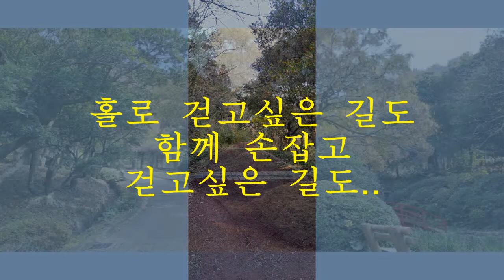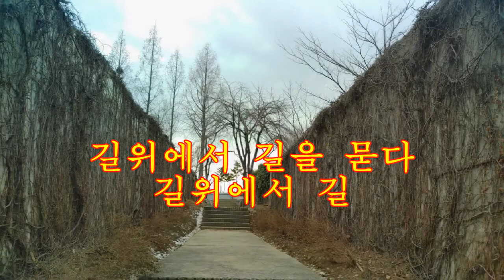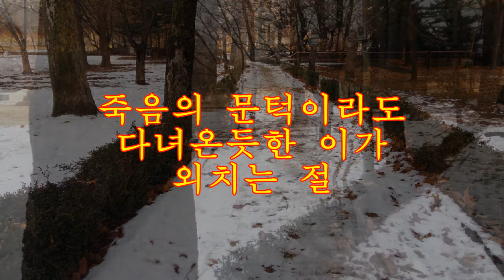[깨달음TV]"희망의 길"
희망의 메시지 - "잃어버린 길 위에서 희망을 떠올리다"..인생 길에는 희망과 절망이 공존한다. 절망은 나를 단련시키고, 희망은 나를 움직이게 한다.  살아있는 한 희망은 있다. 희망의 끈을 놓지 말라.